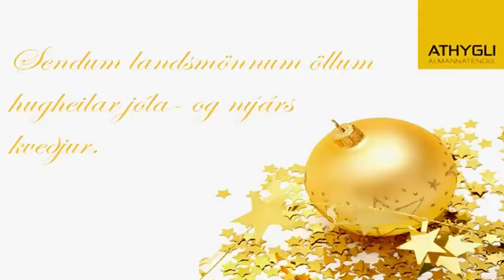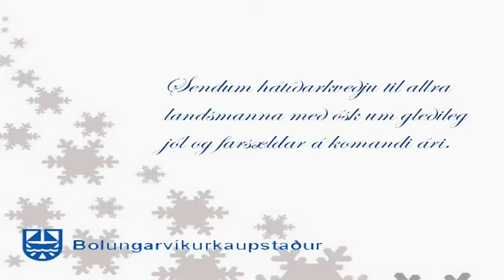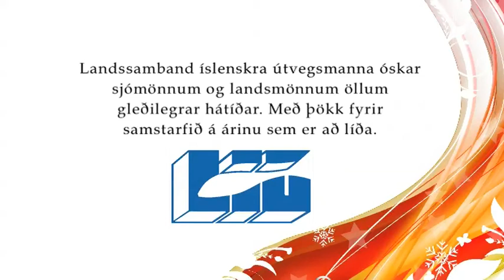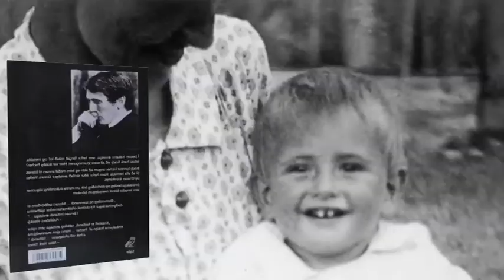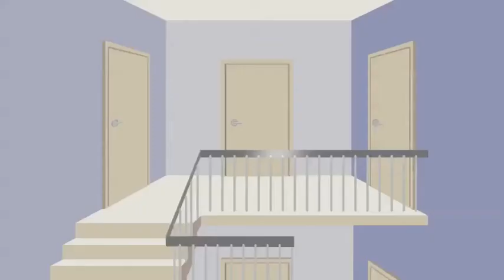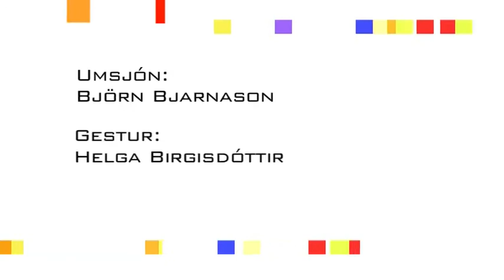Björn Bjarna 21DES12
ÍNN: Björn Bjarna; bókaþáttur